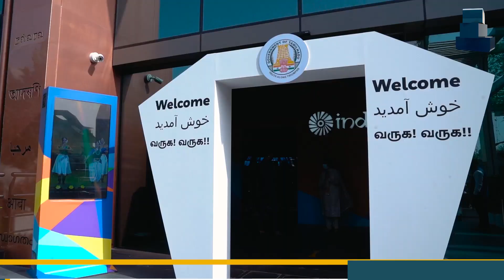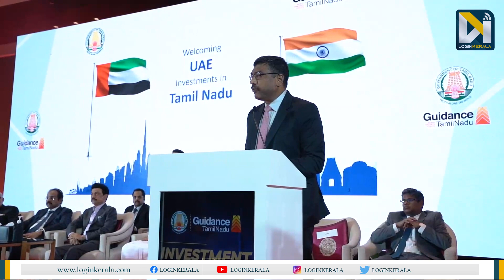തമിഴ്‌നാട് വാരം ആചരിച്ച് ദുബായി എക്‌സ്‌പോ | Dubai Expo | M K stalin | M A yusufali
HH Sheikh Nahyan Bin Mubarak Al Nahyan, Ruling family member and UAE Cabinet Minister for Tolerance and Commissioner General of Dubai Expo 2020 inaugurating the Tamilnadu week at India Pavillion